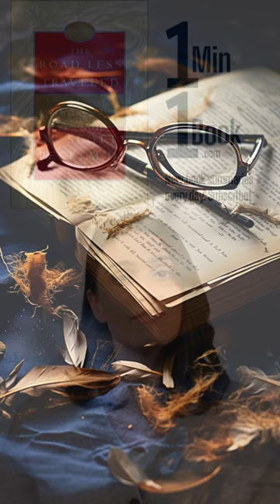The Road Less Traveled by M. Scott Peck - 1 Minute Summary